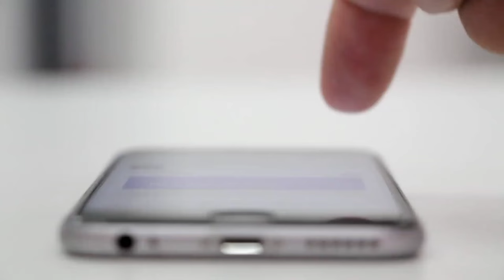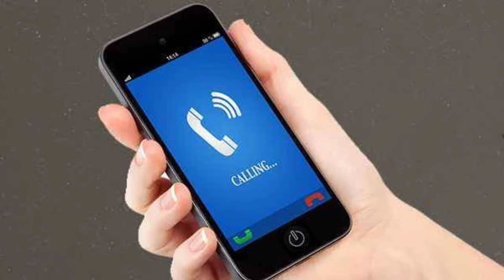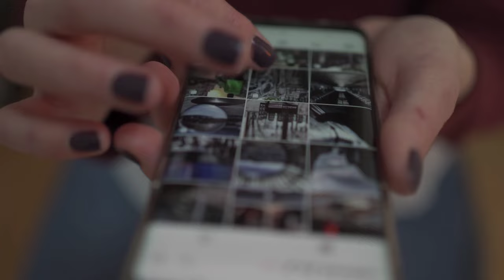Phone Gir Jaaye Ya Chori Ho Jaaye Phone Me Pada Sim Ko Band Or Chalu Kaise Karen Sim kaise Nikalega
Khoya Sim Band Kaise Kare
Phone Chori Ho Jaye Kya Kare
Chori Phone me Pada Sim Ko Band Kaise Kare
Band Sim Ko Chalu Kaise Karen
phone chori ho Jaaye sim band kaise karen
Chori phone mein Pada sim band Kaise Kare
Chori phone ka pata kaise karen
khoe sim card ko kaise nikalwayen
damage sim card ko kaise chalu Karen
band sim card ko kaise chalu Karen
band sim kitne rupaye mein chalu hoga
khoe Phone ko kaise track Karen
sim card rules 2023
खोए हुए सिम कार्ड को बंद या चालू कैसे करें